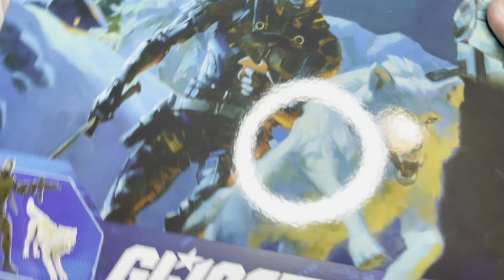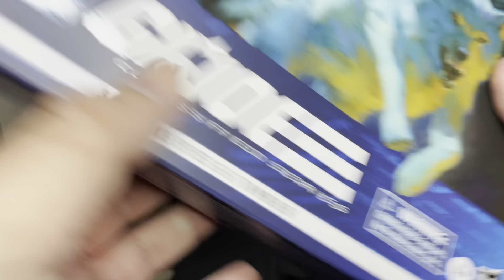GI Joe Classified Snake Eyes and Timber Review